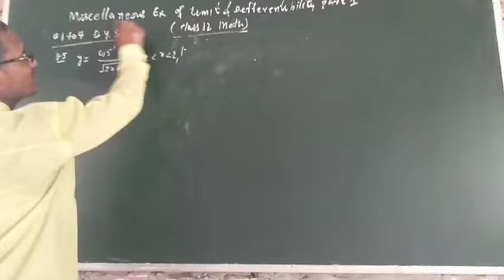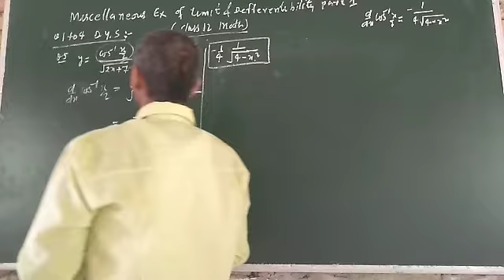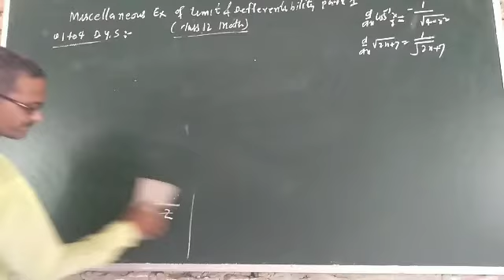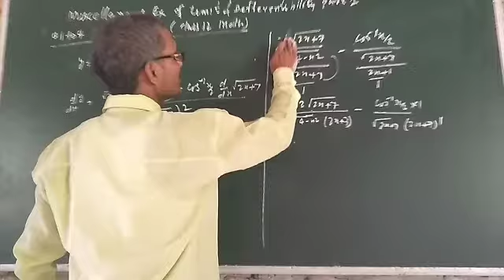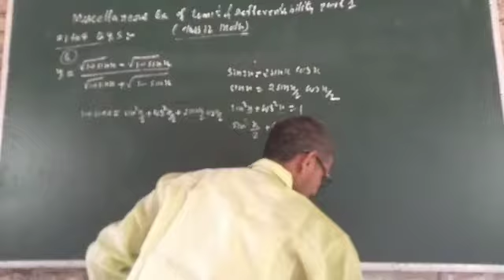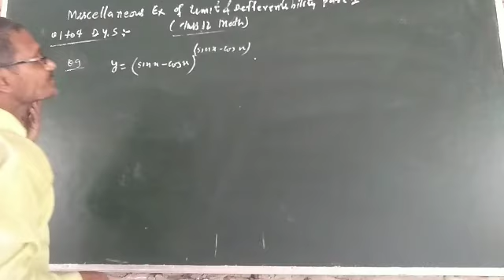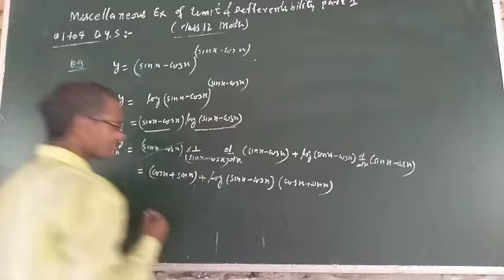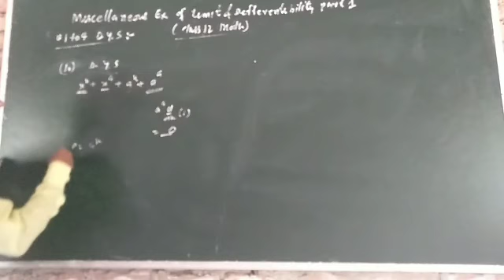Class12th math Limit & differentiability, miscellaneous Ex solution part १